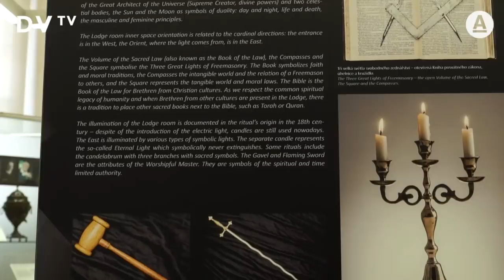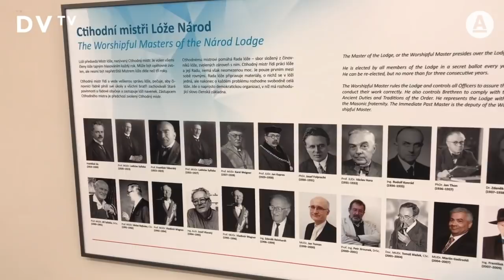Mistr zednářské Lože Národ: Zednáře nepoznáte, vnitřní tajemství řádu je nesdělitelné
Zednářské lože jsou diskrétní, politika je tam zakázaná, osoba musí projít náročným přijímacím rituálem, prokázat morální kvaliti. Na ulici zednáře nepoznáte, zednářské prsteny kooupíte už i na internetu, fámy o zednářích se těžko vyvracejí, říká Libor Adamec, mistr zednářské Lože Národ, který uspořádal ke stům letům od založení lože speciální výstavu v pražském Klementinu.